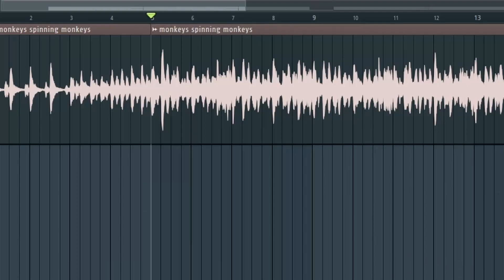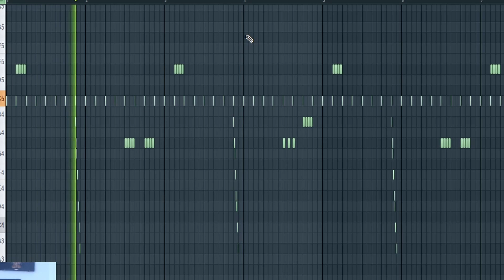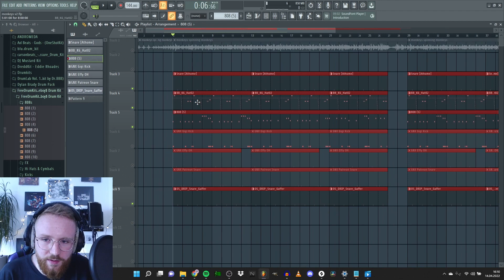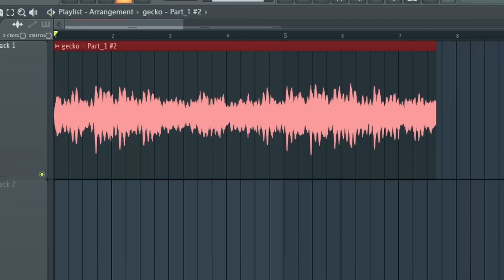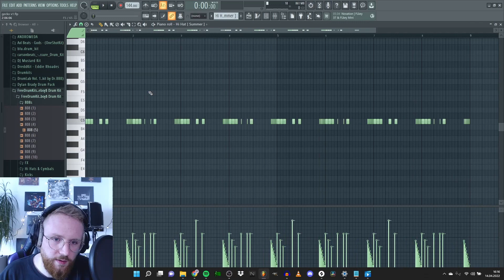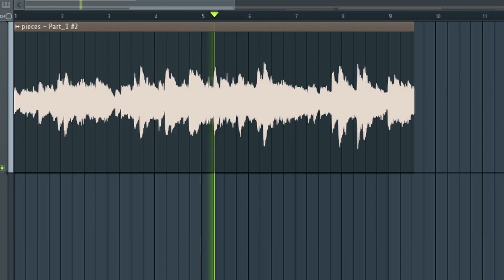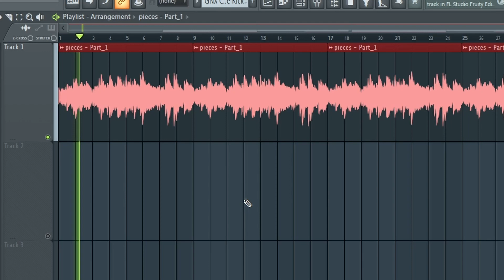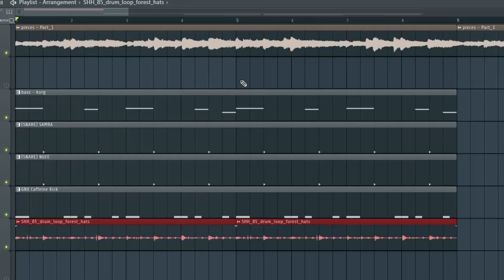Ich mache BANGER BEATS aus TIKTOK SOUNDS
In diesem Beatmaking Tutorial benutze ich virale TikTok-Sounds, um daraus Drill, Trap und LoFi Beats in FL Studio zu bauen.